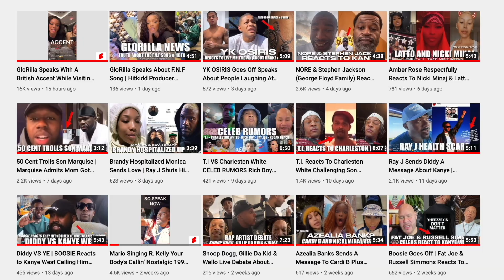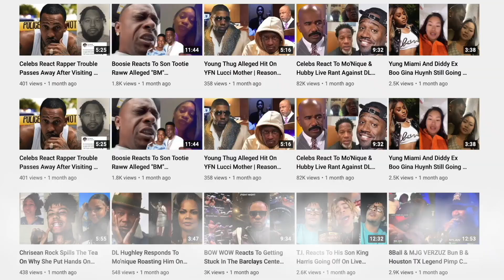Tyrese Gibson Live Tells DJ Envy To Pull Up In ATL | Reacts To djenvy Wife Breakfast Club Response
Tyrese Reacts To DJ Envy & Wife Gia Gaslighting On The Breakfast Club
Tyrese Tells Envy To Pull Up When He Gets To ATL !
Tyrese Gibson Live
Catch Up On The Latest Celebrity News & Trending Hip Hop Stories